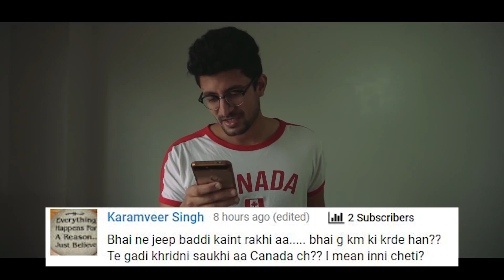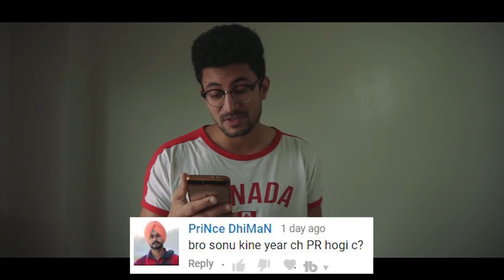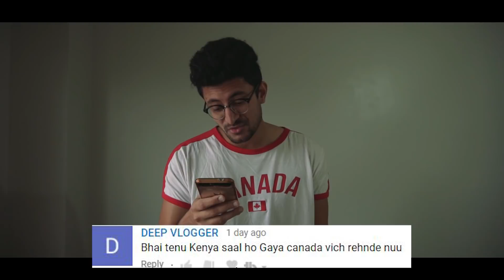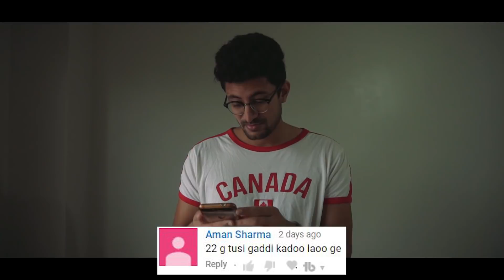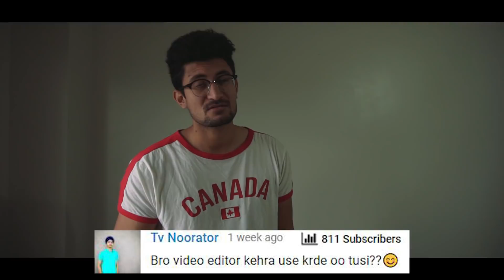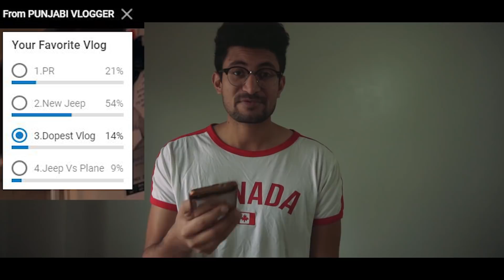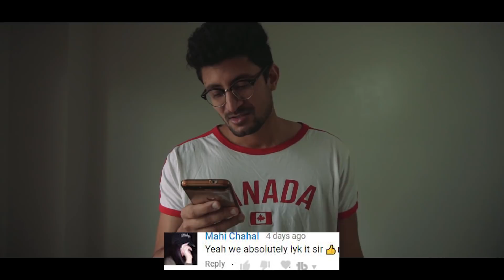Deported from Canada | College and Work Life | Guidance for International Students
Deported from Canada College and Work Life Rent Room in Canada AND Guidance for International Student

Remitly : Best App use to send Money to/from India (Different countries)

under referral program to earn 25$